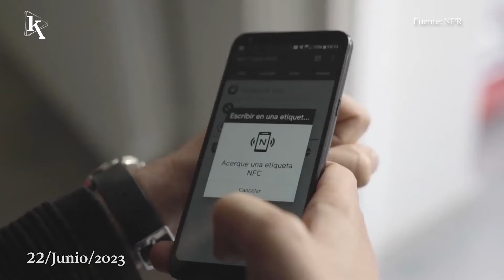Las marcas más elegidas en Ecuador, según el ranking Brand Footprint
00:09 Los ingresos de +66.000 empresas aportan el 91,4% de ingresos a la economía.
00:42 Kantar y Ekos presentaron el Ranking Brand Footprint 2023.
01:09 Great Place To Work impulsa la innovación a través de encuestas.
01:36 El fichaje de Messi en Inter Miami subió los precios de las entradas.
01:56  Ahora es posible tener un microchip en la mano para hacer pagos de consumos.

EkosToday - Jueves, 22 de junio de 2023